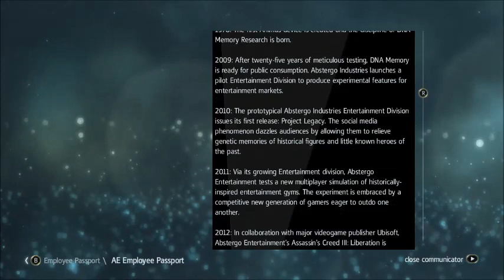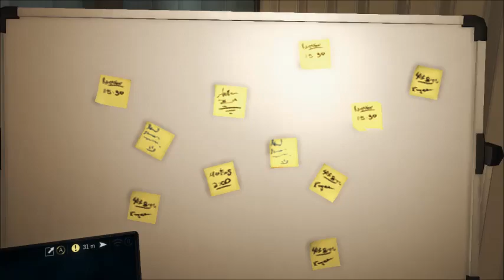AC Black Flag Part 2 Abstergo Entertainment and Havana Brawls